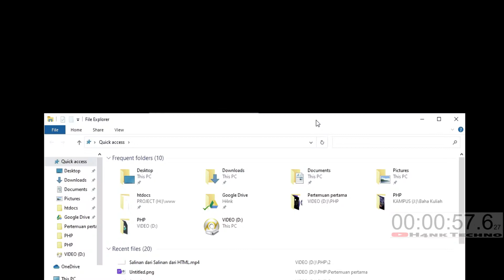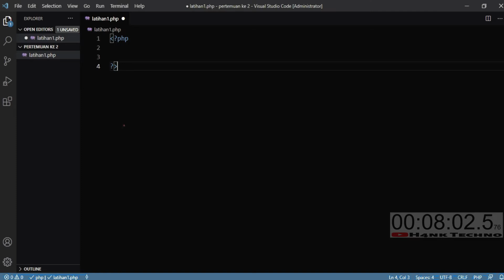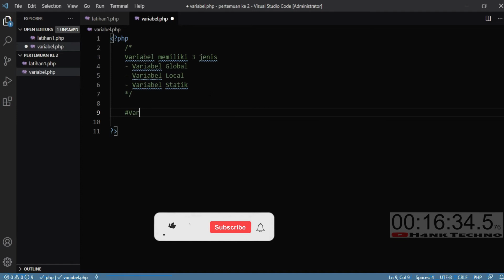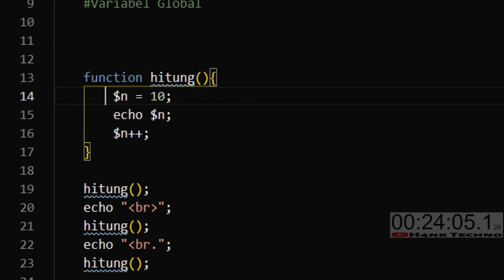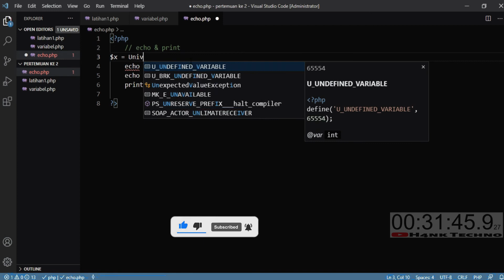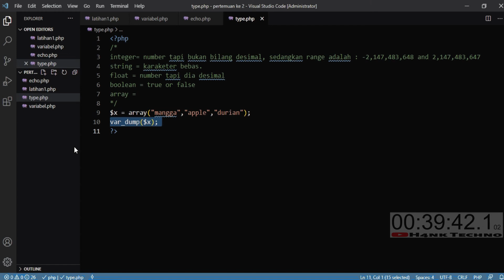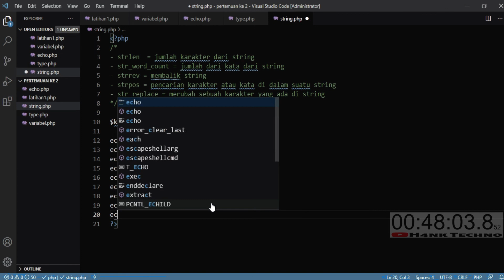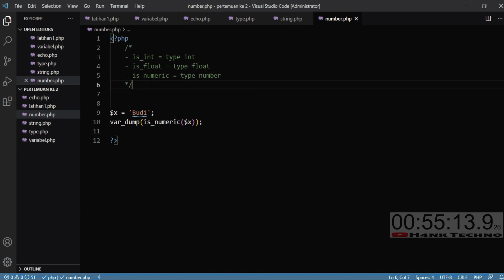Pertemuan ke dua : Pemograman PHP - D3MIK - UNES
Pertemuan Kedua pada mata kuliah pemograman PHP

SUPPORT DUKUNGnya :
Pendidikan mempunyai akar yang pahit, tapi buahnya manis.